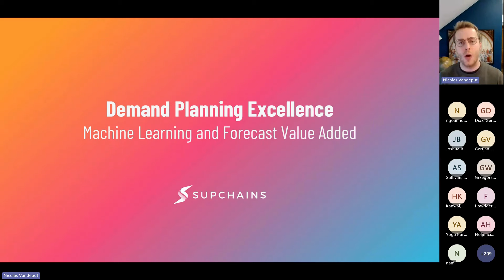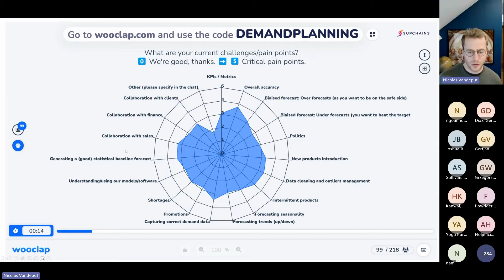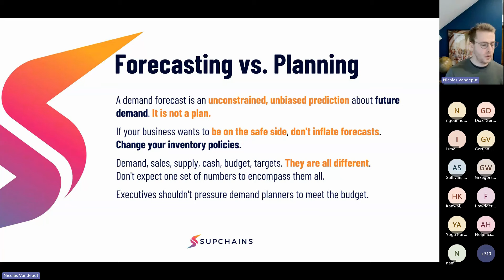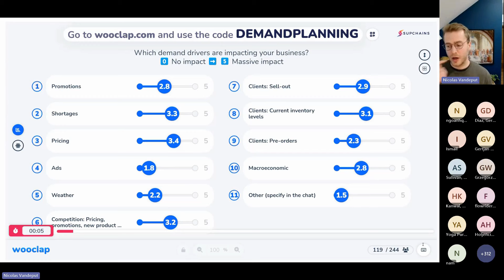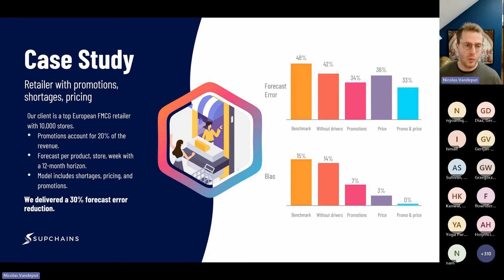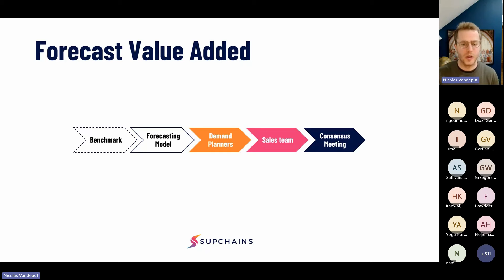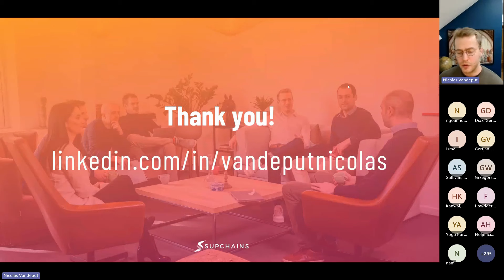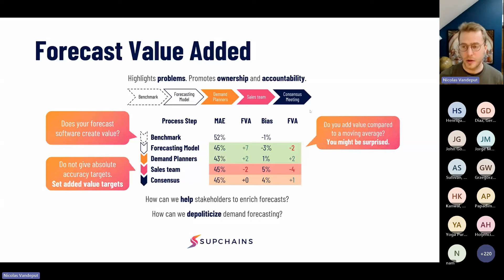Machine Learning for Demand Planning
How can you use Machine Learning (ML) and Forecast Value Added (FVA) to improve your demand forecasts?